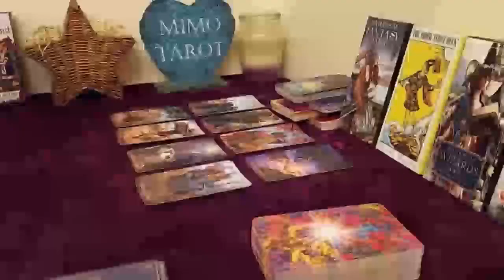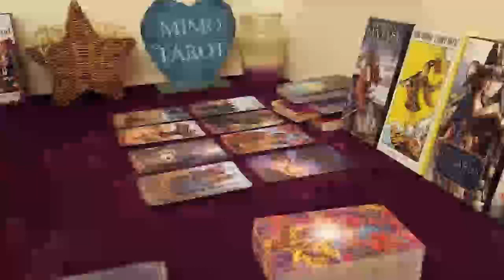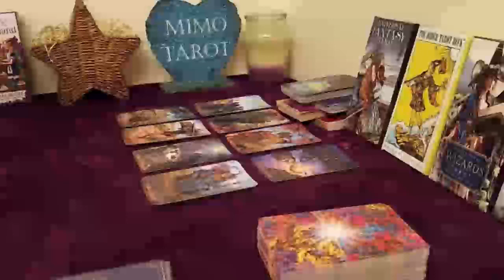Scorpio Tarot Love Reading Your Life Will Never be The Same After This !!